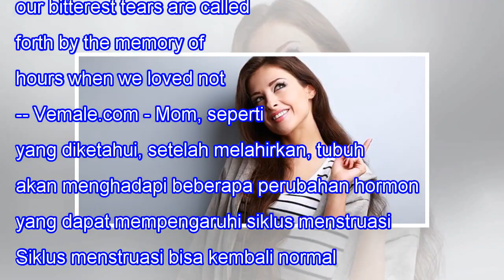Kapankah Siklus Menstruasi Ibu Kembali Normal Setelah Menyusui?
Kapankah Siklus Menstruasi Ibu Kembali Normal Setelah Menyusui? 35SHARES When we lose one we love, our bitterest tears are called forth by the memory of hours when we loved not enough. -- Vemale.com - Mom, seperti yang diketahui, setelah melahirkan, tubuh akan menghadapi beberapa perubahan hormon ya...